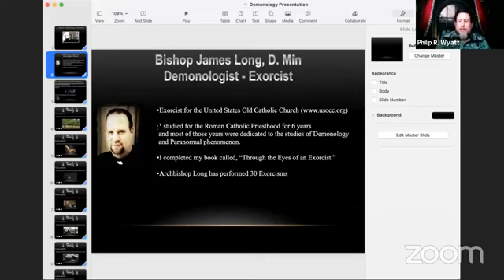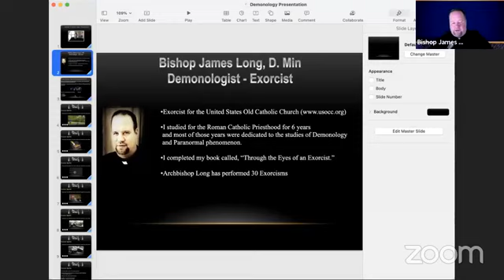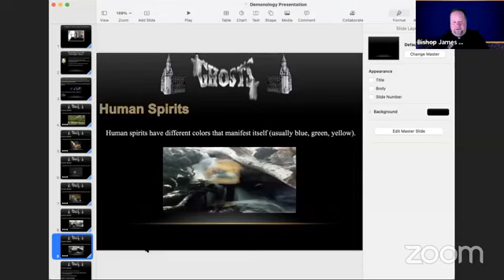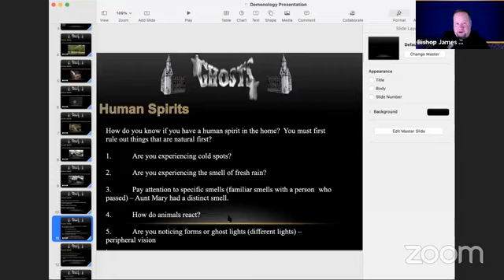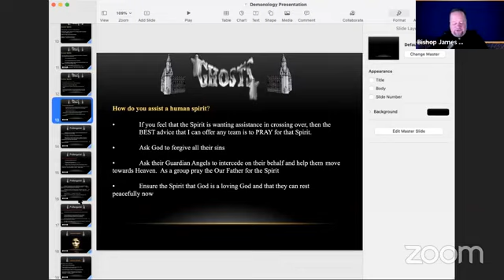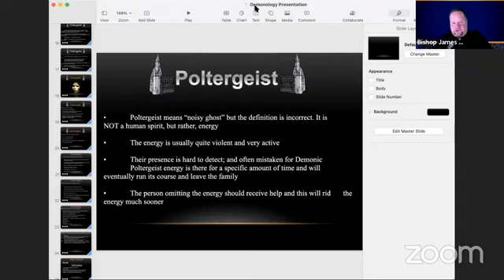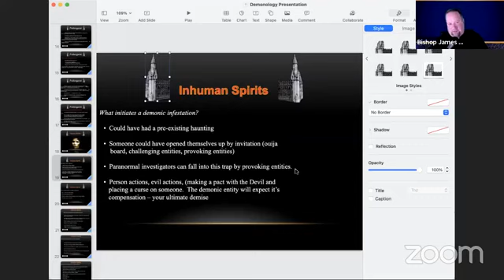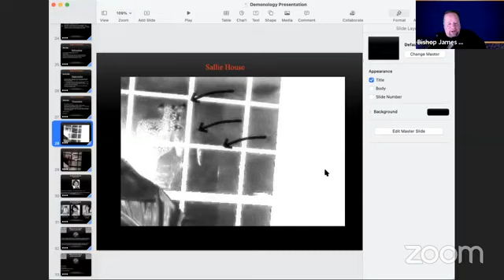👻 Unveiling the Unseen: Bishop James Long's Paranormal Encounters and Guidance for those in Need 👻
👻  Prepare for an enlightening journey into the supernatural as Ghost Education 101 presents a captivating presentation featuring the esteemed Bishop James Long. 🕊️ In this special episode, Bishop Long takes center stage to share riveting tales from his experiences on various paranormal cases and offers invaluable advice for individuals grappling with paranormal activity.

👻 From haunted locations to unexplained phenomena, Bishop James Long provides a firsthand account of his encounters, shedding light on the mysteries that lurk in the shadows. His unique perspective and deep knowledge of the paranormal realm make this presentation a must-watch for both seasoned enthusiasts and those seeking guidance.

🤝 Bishop Long extends a compassionate hand to those experiencing paranormal disturbances, offering practical advice on how individuals can seek help. Whether it's unexplained phenomena at home or eerie encounters in public spaces, this episode serves as a beacon of hope for those in need of assistance.

🎙️ Tune in for an engaging and informative session as Bishop James Long shares insights, anecdotes, and strategies for navigating the challenges posed by paranormal activity. This episode goes beyond the supernatural, fostering a sense of community and understanding for those who find themselves caught in the midst of the unexplained.

Join us as we explore the paranormal with Bishop James Long and learn how to navigate the unknown with courage and wisdom.

WHAT DO YOU THINK? Part way through the interview, when Bishop Long was talking about the demon he encountered there was a strange sound. Listen to the video and let us know what you think.

🚀 Don't miss out on this opportunity to gain valuable insights and guidance from a seasoned expert in the field. Ghost Education 101 is dedicated to providing support and knowledge to those seeking to unravel the mysteries of the supernatural. 👻✨